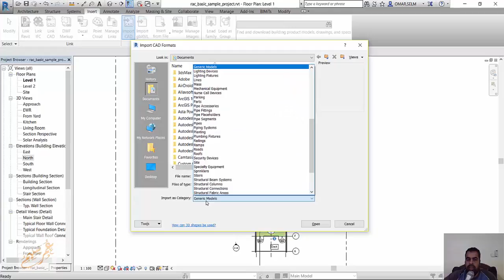Revit 2017 1 Import Rhino Files